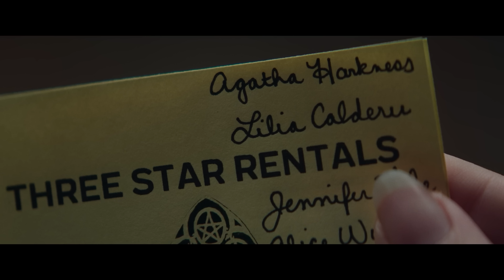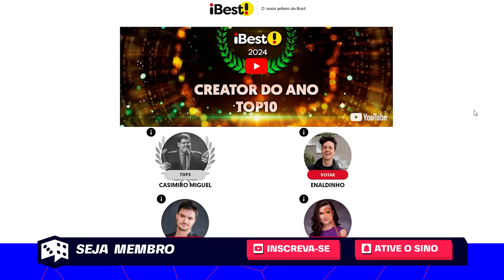MEPHISTO ESTÁ EM AGATHA DESDE SEMPRE E VOCÊ NÃO VIU! SERÁ?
O Coração Negro filho do Mephisto está no UCM! Não acredita? Essa é a teoria que eu trouxe pra você nesse vídeo! Não é loucura minha, essa teoria faz sentido e está se espalhando pela internet! Vidal, a bruxa verde, pode ser uma adaptação do filho do Mephisto no UCM! É algo que a Marvel faria! Ficamos por um bom tempo procurando o Mephisto em Wanda Vision. Não faltou sinal em momento algum, mas mesmo assim nada do Mephisto aparecer. Só que agora parece que o jogo vai mudar, uma teoria aponta pra uma referência em Agatha Desde Sempre que pode finalmente apresentar o Mephisto pro público.

💡 𝗔𝗽𝗼𝗶𝗲 𝗻𝗼𝘀𝘀𝗼 𝗰𝗮𝗻𝗮𝗹:
✓ Assine o DankiClub e tenha acesso as melhores aulas de Tecnologia e I.A do mercado

AC Alphaville
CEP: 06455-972